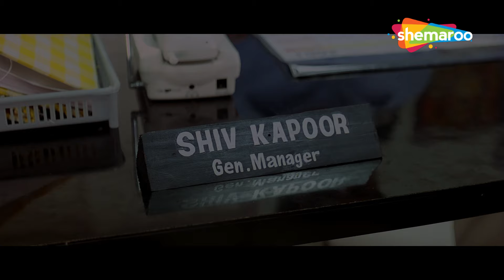क्या प्यार कर देगा ख़्वाब से दूर | Abhishek Bachchan Best Scenes | Rani Mukerji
Popularly known as Junior B, Abhishek Bachchan can be termed as the luckiest man on the planet. But it does bring a lot of pressure when you are Amitabh Bachchan & Jaya Bachchan's son and the ever so beautiful Aishwarya Rai's husband. But Abhishek handled this pressure beautifully with some sparkling acting performances in many of his films. Here we are going to get a glimpse of some of his memorable characters in the early part of his career. These scenes are from the movies Haan Maine Bhi Pyaar Kiya, Bas Itna Sa Khwaab Hai & Dus.